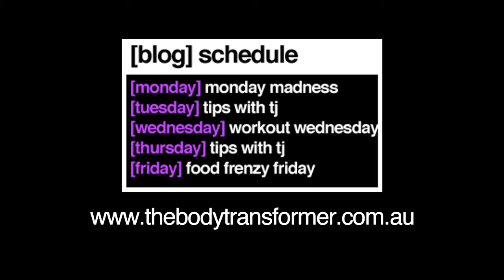Workout Wednesday 5